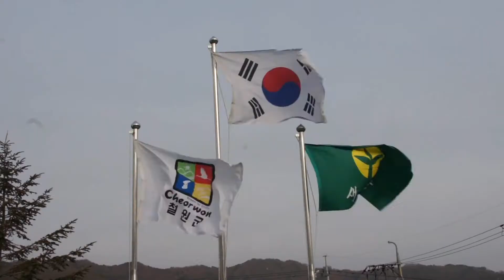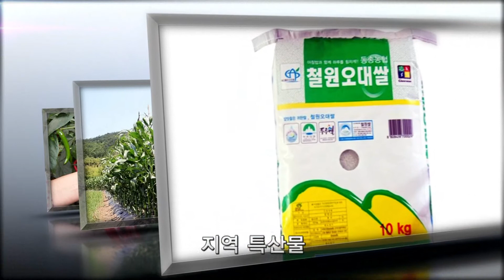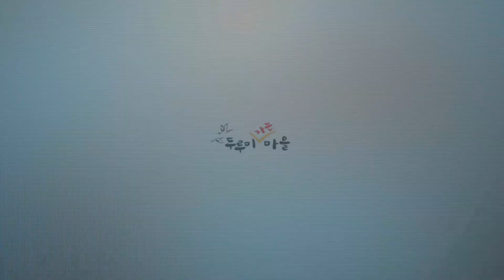두루미 자는 마을 홍보영상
철원 이길리 두루미 자는 마을 홍보영상입니다
제작 / 신동영